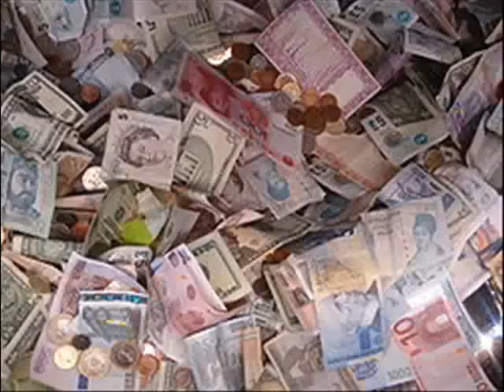Gone with the Wind - All in one Lifetime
"We look back upon history and what do we see?"

Excerpt from, 'Let My People Think - Absolute Truth in Relative Terms Nation in Decay' by Ravi Zacharias

“We look back upon history and what do we see? Empires rising and falling, revolutions and counter-revolutions, wealth accumulating and wealth dispersed, one nation dominant and then another. Shakespeare speaks of ‘the rise and fall of great ones that ebb and flow with the moon.’

I look back on my own fellow countrymen ruling over a quarter of the world, the great majority of them convinced, in the words of what is still a favorite song, that, ‘God who’s made the mighty would make them mightier yet.’ I’ve heard a crazed, cracked Austrian announce to the world the establishment of a German Reich that would last a thousand years; an Italian clown announce that he would restart the calendar to begin his own ascension to power. I’ve heard a murderous Georgian brigand in the Kremlin acclaimed by the intellectual elite of the world as a wiser than Solomon, more humane than Marcus Aurelius, more enlightened than Ashoka. I’ve seen America wealthier and in terms of weaponry, more powerful than the rest of the world put together, so that had the American people desired, could have outdone an Alexander or a Julius Caesar in the range and scale of their conquests.

All in one lifetime.All in one lifetime.

All gone with the wind. England part of a tiny island off the coast of Europe, threatened with dismemberment and even bankruptcy. Hitler and Mussolini dead, remembered only in infamy. Stalin a forbidden name in the regime he helped found and dominate for some three decades. America haunted by fears of running out of those precious fluids that keep her motorways roaring, and the smog settling, with troubled memories of a disastrous campaign in Vietnam, and the victories of the Don Quixotes of the media as they charged the windmills of Watergate.

All in one lifetime, all gone. Gone with the wind.

Behind the debris of these self-styled, sullen supermen and imperial diplomatists, there stands the gigantic figure of one person, because of whom, by whom, in whom, and through whom alone mankind might still have hope. The person of Jesus Christ.”

-Malcolm Muggeridge